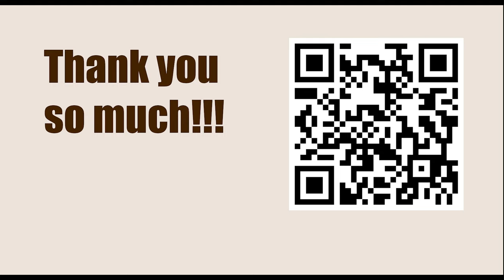World Championship 2010, Sofia, Bulgaria - Round: 9 || VIswanathan Anand vs Veselin Topalov